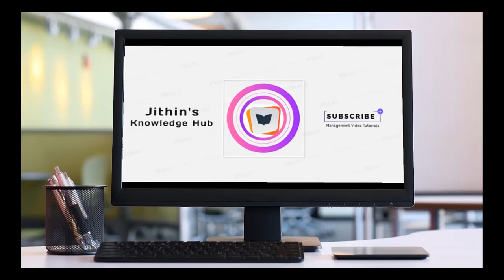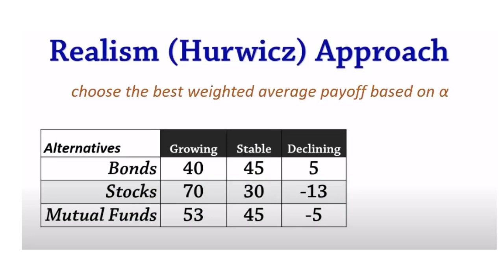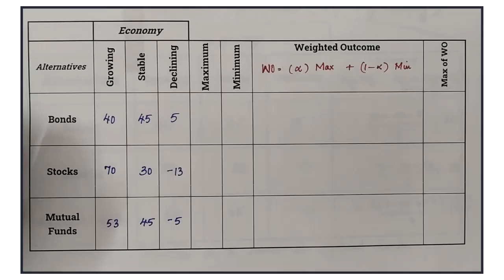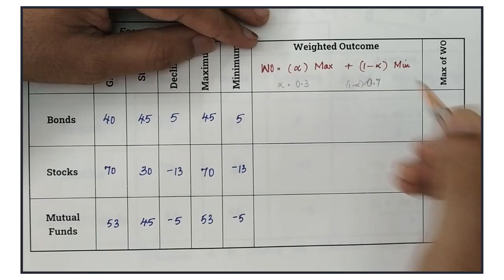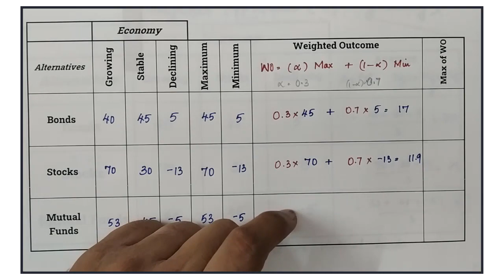[#5] Decision theory | Decision under uncertainty | Hurwicz Criterion| By Dr. Jithin Benedict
This is the video about decision theory under uncertainty in Operations research.
This fifth part of the video contains, theory and the solved problem on the Hurwicz Criterion.
Please try to watch the complete video to understand the subject thoroughly.

👇List of Subjects and it's Play List👇

►Quantitative Techniques
►Operations Research
►Research Methodology